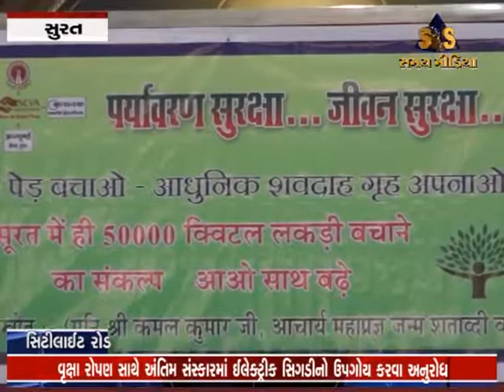samay terapanth bhavan vruxa ropan_વૃક્ષા રોપણ સાથે અંતિમ સંસ્કારમાં ઈલેક્ટ્રીક સિગડીનો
વૃક્ષા રોપણ સાથે અંતિમ સંસ્કારમાં ઈલેક્ટ્રીક સિગડીનો ઉપગોય કરવા અનુરોધ (સુરત - સિટીલાઈટ રોડ)